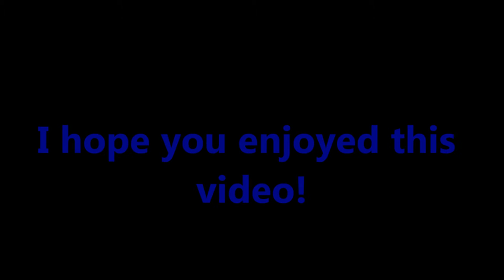"The Lego Battle Arena! Longsword VS Short Sword" FHD Ibrahiem Ammar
(Please Note that any comments with swearing (Or swearing beeped out with asteriks) in them will be deleted without hesitation. Thank You)